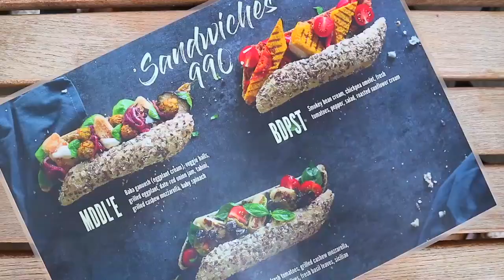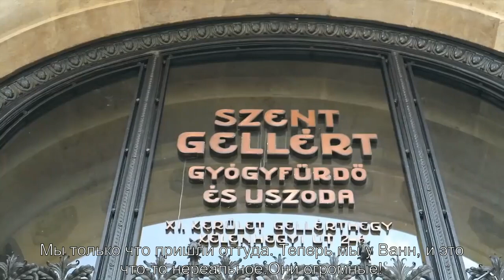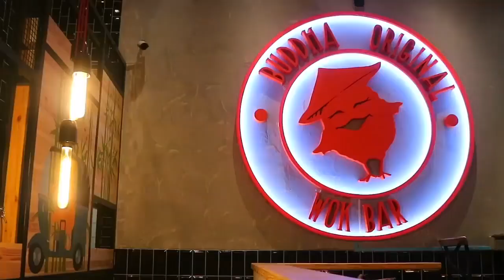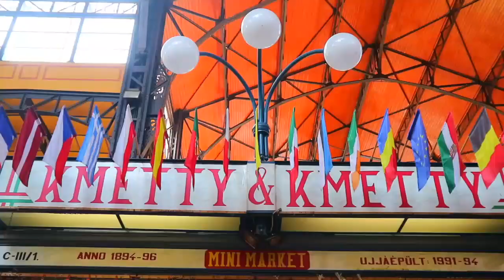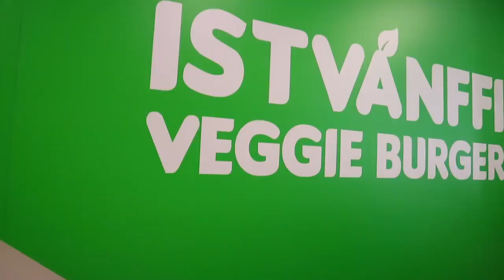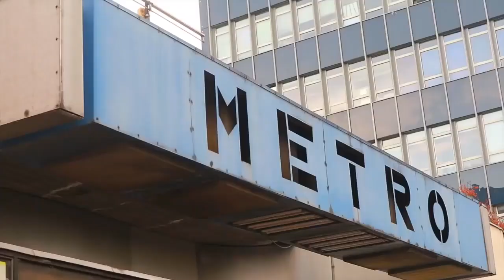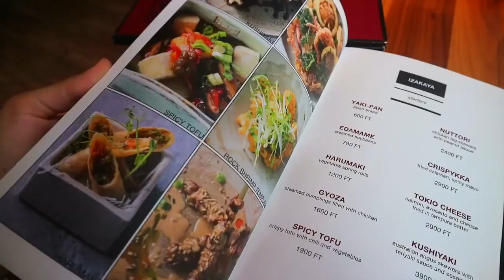Hello, Budapest. (CutiePieMarzia/Marzia/русские субтитры/rus sub)